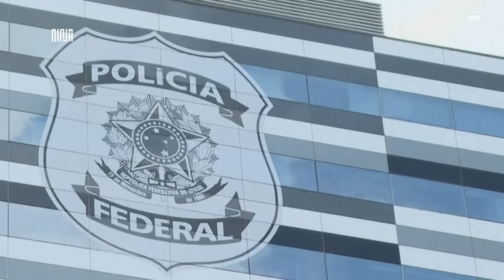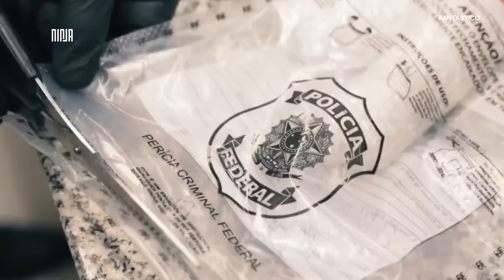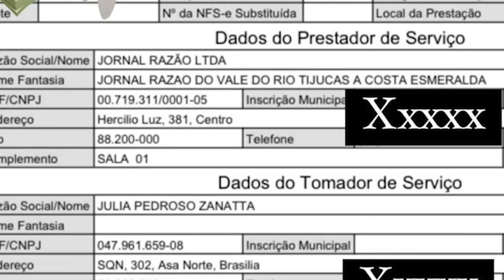🔥Zé Trovão e Sergio Reis enrolados com a PF por incitar golpe!🔥Caso das Joias: Veja próximos passos🔥